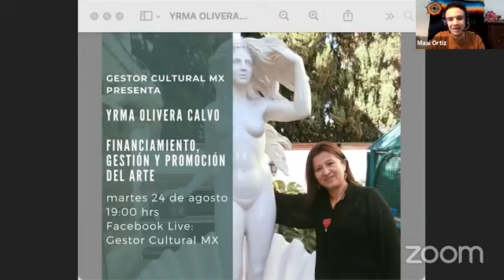Gestor Cultural MX - Yrma Olivera Calvo - Financiamiento, gestión y promoción del arte